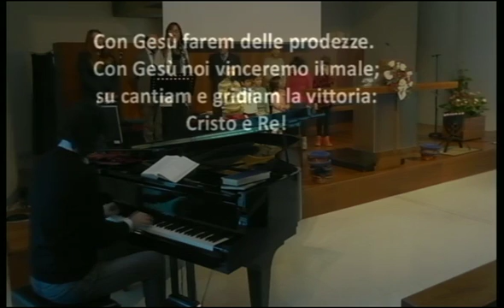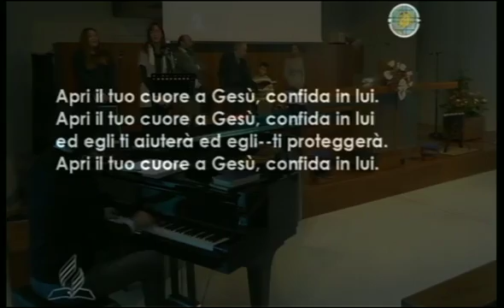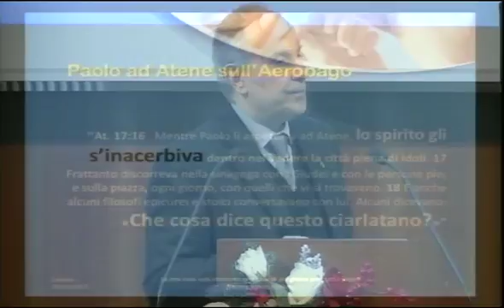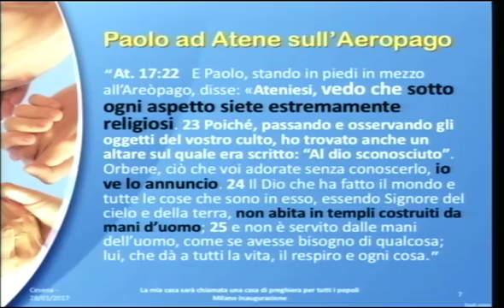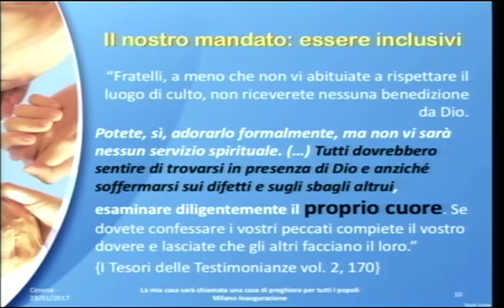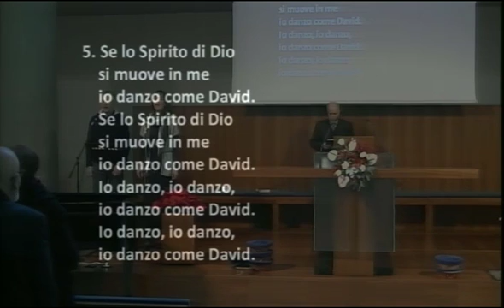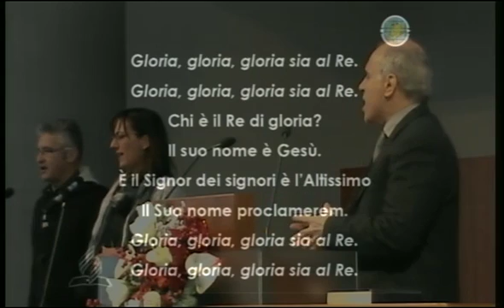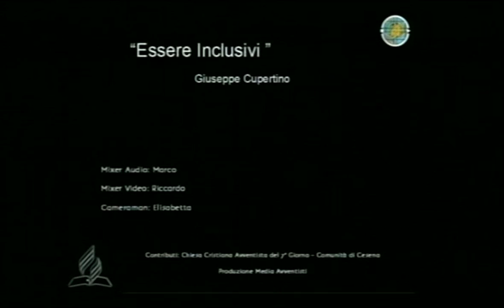Meditazione con Giuseppe Cupertino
Comunità di Cesena.